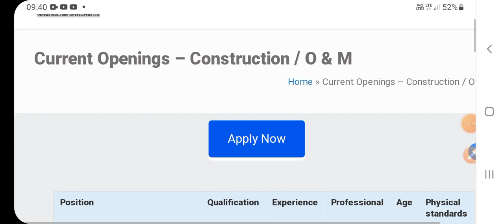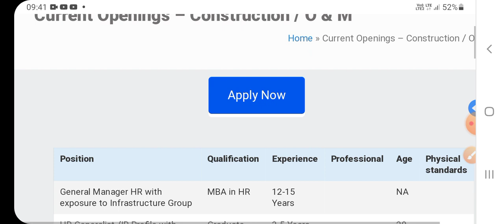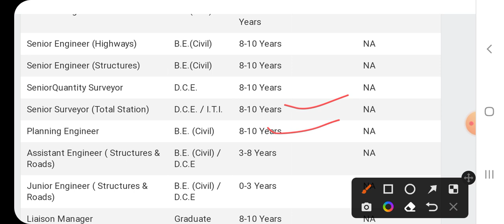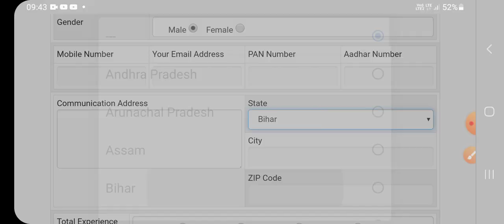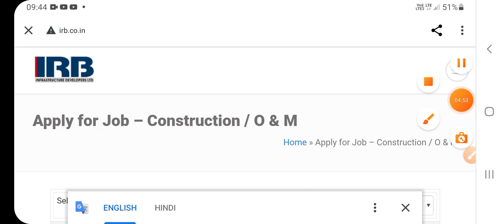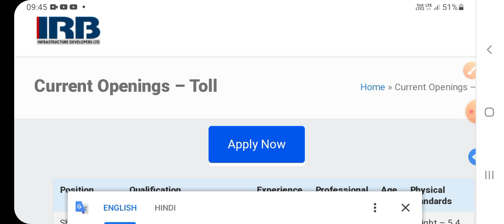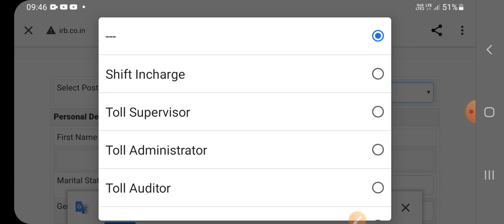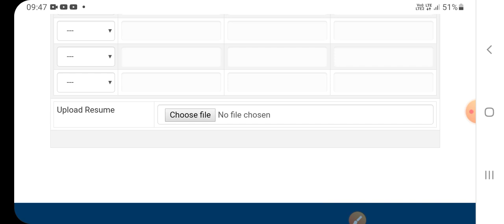IRB (NHAI) में Vacancy 2022 l Permanent Job l iTi ,Diploma Degree l All India Apply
IRB (NHAI) में Vacancy 2022 l Permanent Job l iTi ,Diploma Degree l All India Apply @bharatitijob#iti_new_bharti_2022#iti_new_bharti_2022#iti_new_Vacancy_2022
irb new bharti 2022
irb new job Recruitment 2022
irb new Vacancy 2022P

🔵✔Diploma/ B.Tech के लिए UP metro Recruitment 2022

7:-👉DMRC का तैयारी कैसे करें जाने हिन्दी मे. ..

10:-👉Transformer क्या होता हैं live देखो yard में...